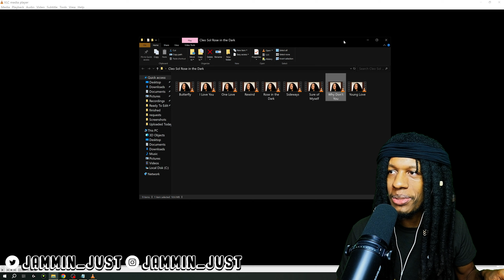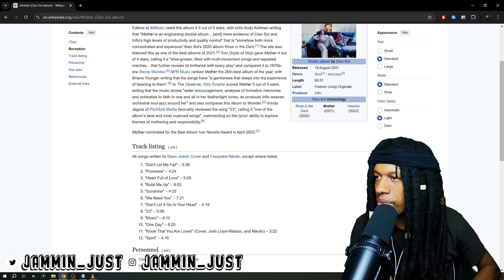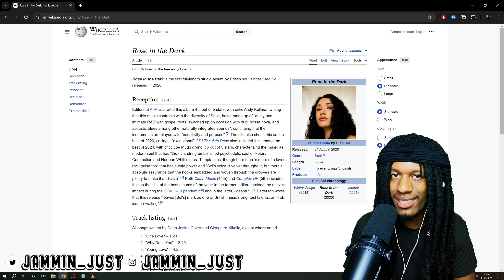FIRST TIME HEARING Cleo Sol - Rose In The Dark ALBUM REACTION